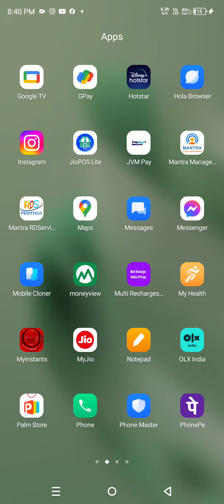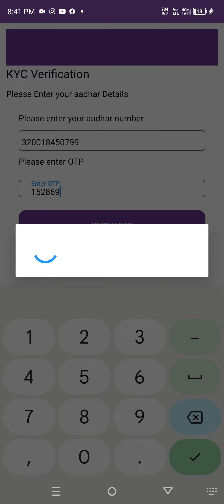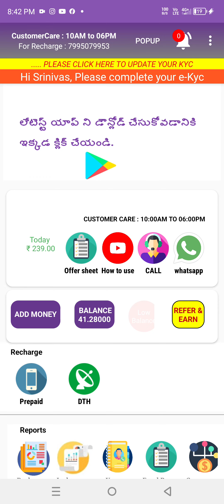How to complete kyc verification in multi Recharge App in Telugu